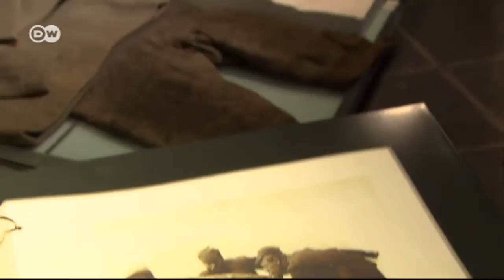Invierno en Oslo | Euromaxx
El invierno nórdico tiene, sin duda, sus atractivos. La nieve, el frio polar, la luz melancólica...todos esos alicientes aderezados con una amplia oferta cultural es lo que ofrece Oslo, la capital noruega. Además del museo del esquí de Holmenkollen, no hay que perderse la nueva Ópera y Tjuvholmen, el barrio de galerías y cafés culturales.